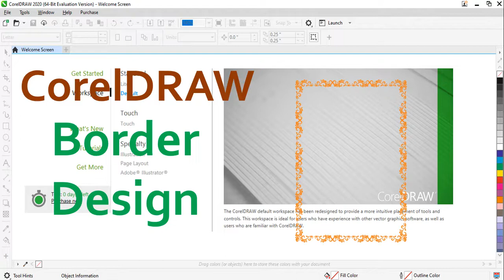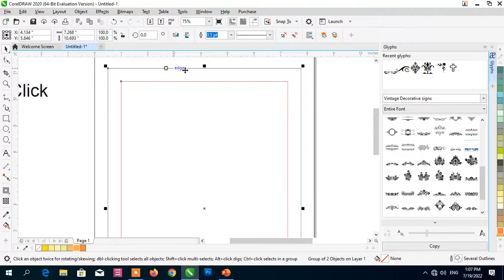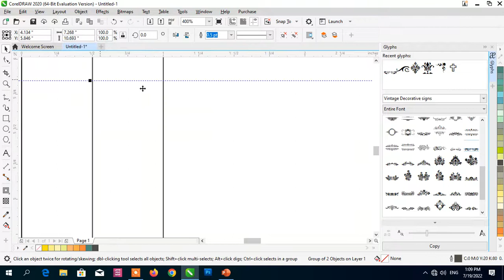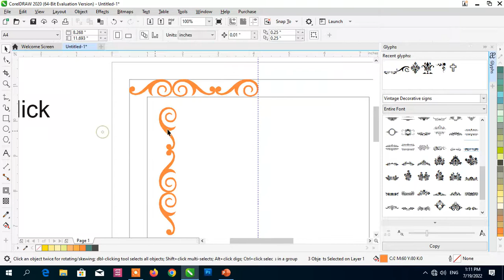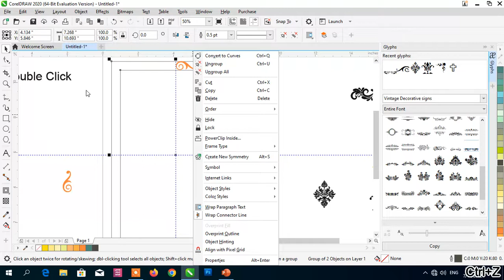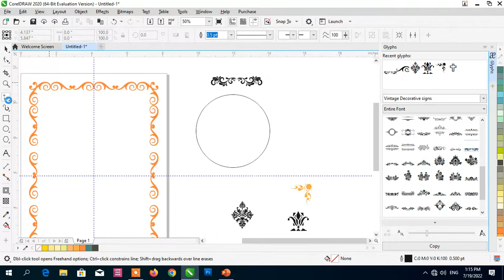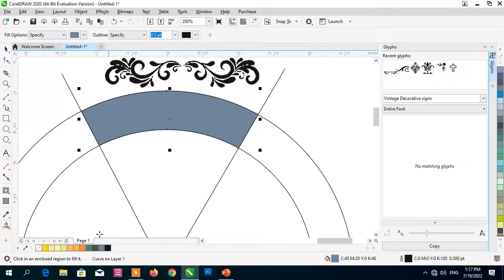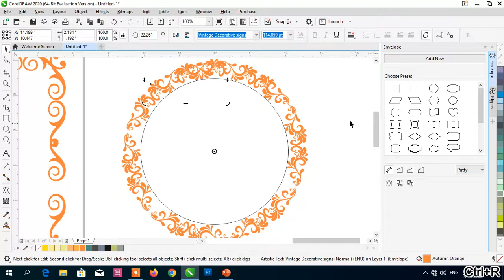CorelDRAW 2020 || Border Designing